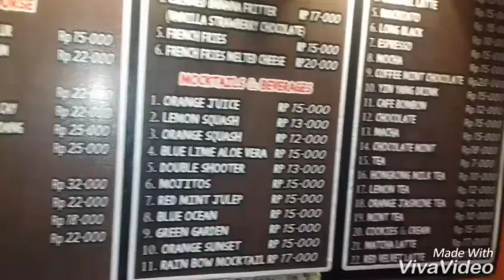DePaC Cafe Pontianak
Kopi enak, makanan enak, minuman segar, suasana nyaman elegan, servis memuaskan, harga ekonomis semua ada di

Cozy venue, great coffee, food and beverages at the right price.

Lokasi 1. Jl. Pulau we no. 167 Pontianak (masuk dari seberang Rumah Radankg)
2. Jl. Pancasila / Gusti Hamzah no. 10D (di seberang Terminal Resto) Pontianak.

Suasana romantis, harga ekonomis

atau di Line@ @eys9826m